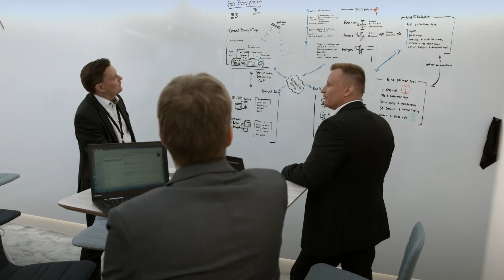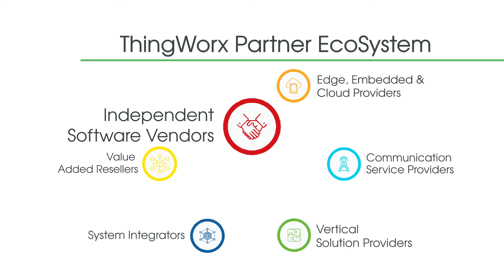ThingWorx Case Study: Telco Provider Elisa uses ThingWorx Platform to build IoT Solutions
Elisa, the leading Finish Telecommunications provider uses ThingWorx to build their own IoT solutions as well as providing the Platform to their partners in a PaaS distribution model. Elisa chose ThingWorx for its rapid application building capabilities and its open platform strategy that allows customers to use the cloud of their choice and store their data within any given territory. Elisa has also extended their investments in ThingWorx by including Analytics, Machine Learning and AR capabilities. By using ThingWorx, Elisa is developing new business models packaged with their connectivity and hosting offerings.